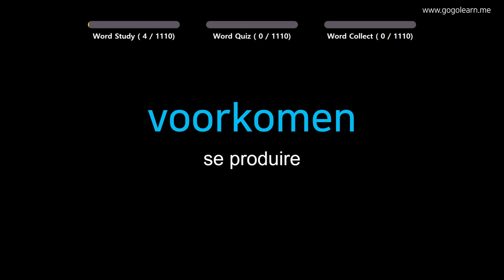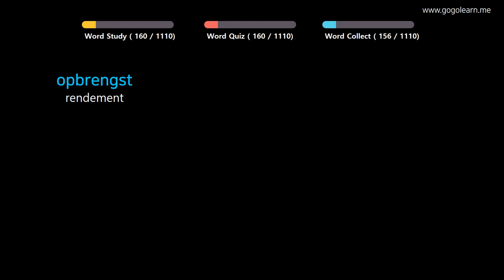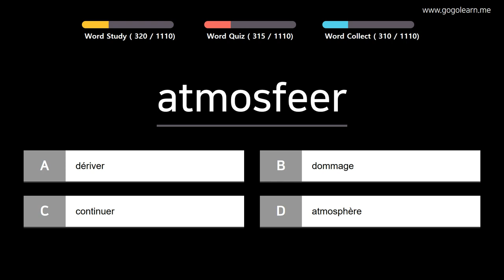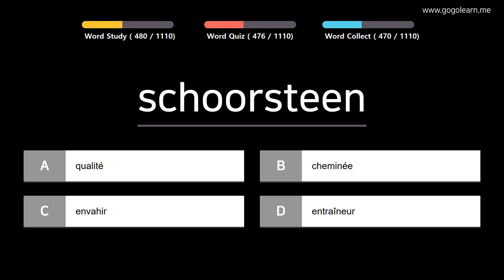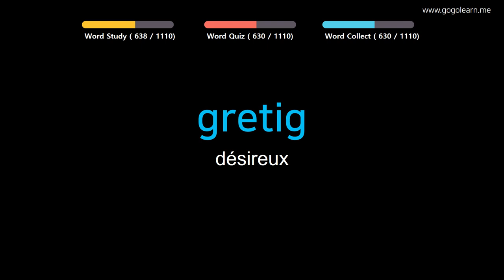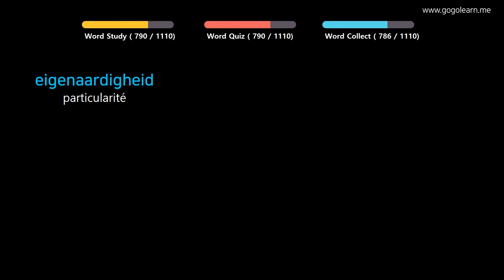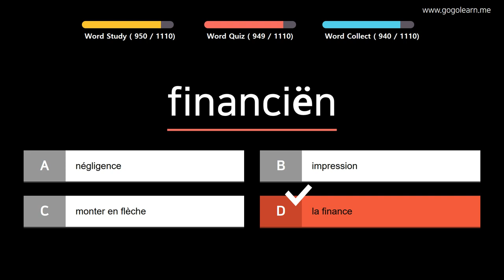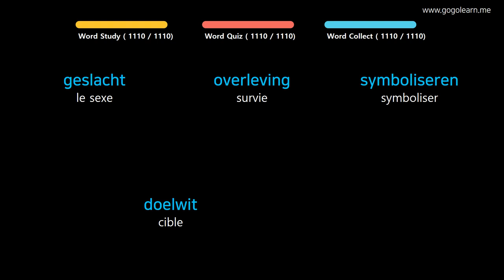Apprendre le Néerlandais | Vocabulaire Néerlandais étudiant | Golearn